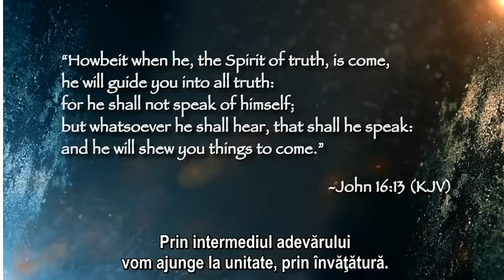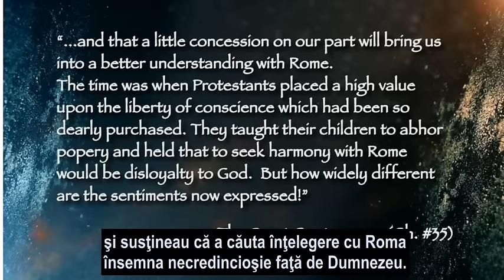Doug Batchelor Raspunde Apelului Unirii Protestantilor cu Papa